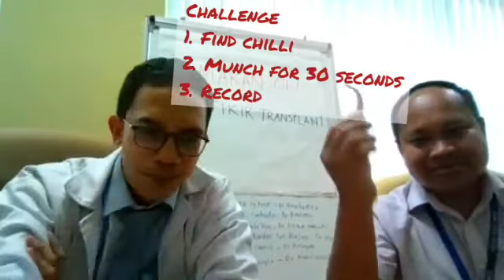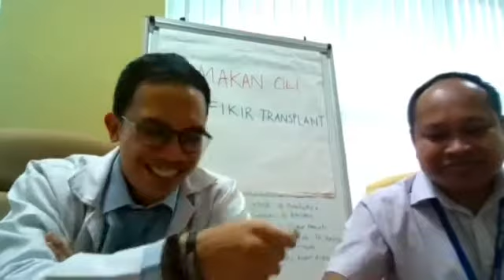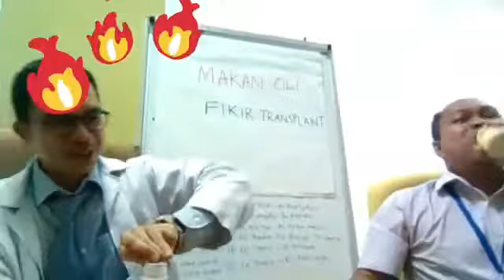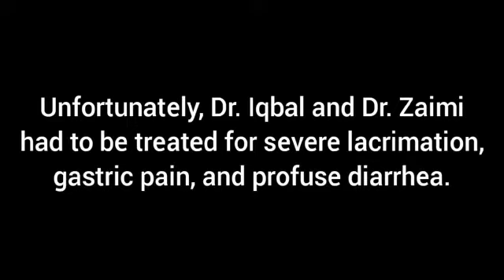Makan Cili Fikir Transplant Challenge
Assalamualaikum and merry xmas semua..

You all heard of the ice bucket challenge, the ramen and push up challenge...

Well the ODISSeA group has come up with a challenge with a 🇲🇾 flavour..

The “Makan Cili, Fikir Transplant" challenge.

Ini bertujuan untuk meningkatkan kesedaran terhadap isu pendermaaan dan pemindahan organ.🖐️❤️

Rules dia simple je..
1. Cari cili sebiji 🌶️
2. Kunyah
3. Record
4. Post on FB, IG, twitter

Lepas complete mintak nominate sorang untuk buat challenge ni ok! 😄